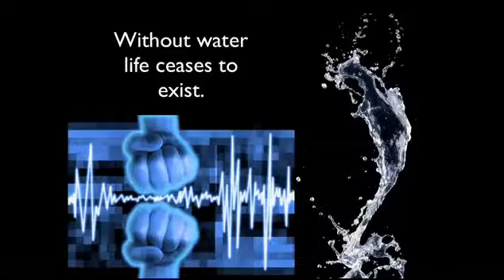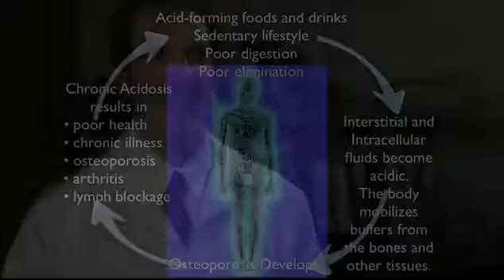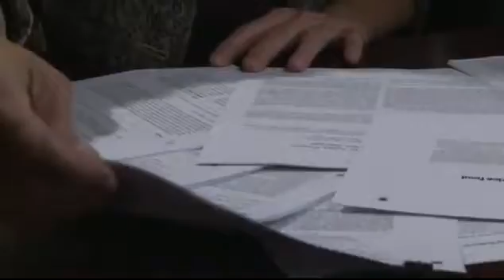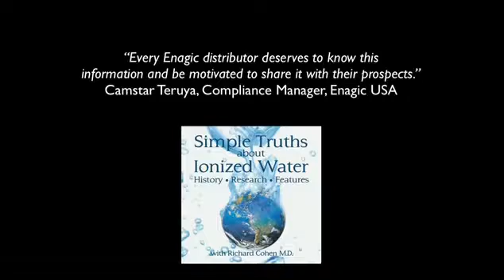Simple Truths About Ionized Water YouTube